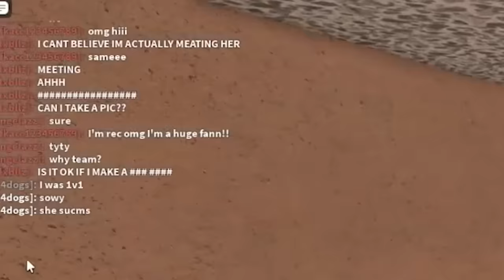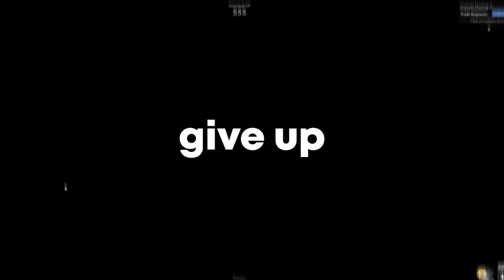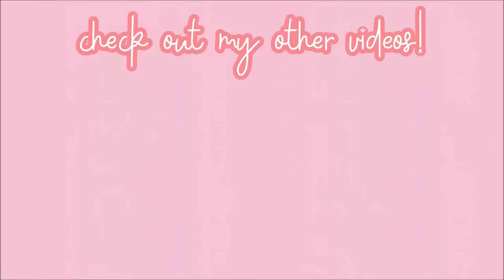I Became a CUTE DINO in Roblox Murder Mystery 2!